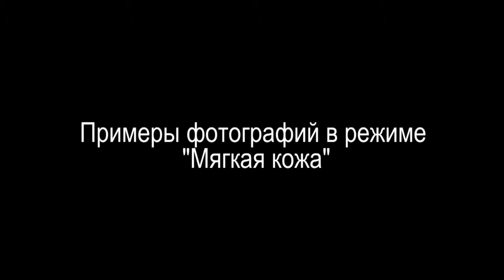Функция «Soft skin» в DSC-T99